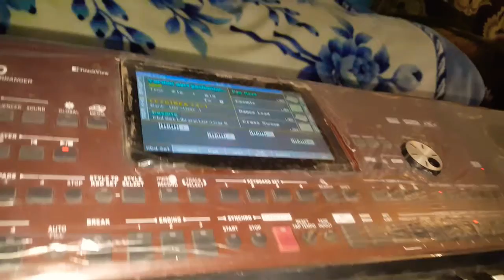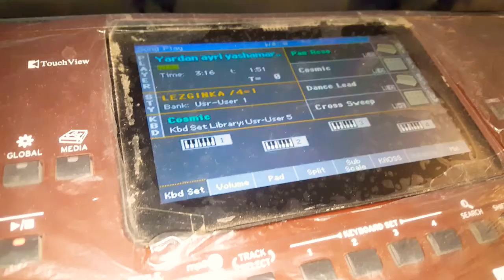Yardan ayrı yașamaram